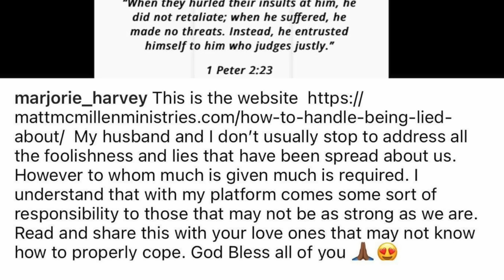Marjorie Harvey FINALLY Speaks On Divorcing Steve Harvey, Doesn't Deny CHEATING!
Marjorie Harvey speaks out about divorcing Steve Harvey for $400 Million and affair with bodyguard.